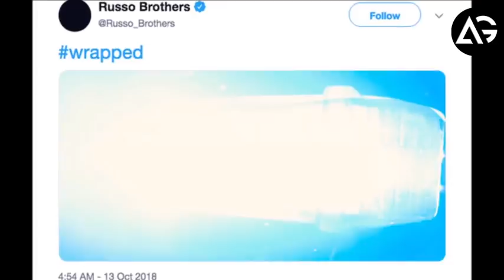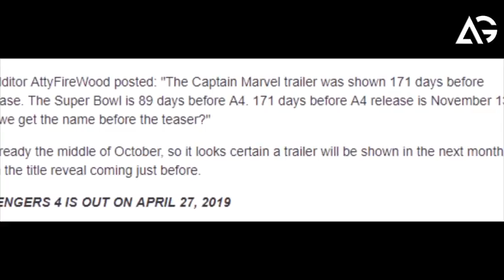Avenger 4 Trailer Date AG Media News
1 LIKE = More Motivation!

Thumbnail Editor: adobe photoshop cs6
Audio Editor: adobe premiere pro cs6
Video Editor: adobe after effects cs6

**Channel Description **